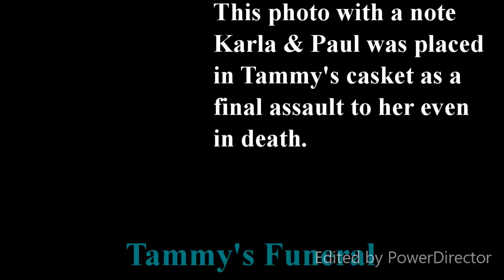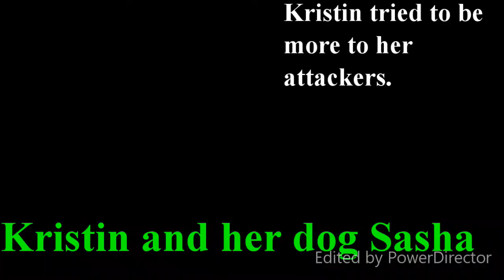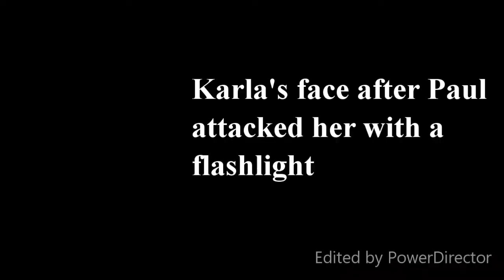The Case of Karla Homolka & Paul Bernardo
Trigger Warning This video contains descriptions of violent serial murders. This video is of team killers who were very focused on sexually focused in their attacks. There are a lot of discussions of sexual attacks on juveniles and drugged women. There are also some graphic photos included. If any of these topics are triggering for you, please click off of this video and tune into the more milder content on my channel.

In today's video, I am covering the team killing husband and wife duo of Karla Homolka and Paul Bernardo. Paul on his own was already a rapist, but teamed up with his wife, they were a raping, torturing, and killing duo. Let me know what you think of the content and the video!